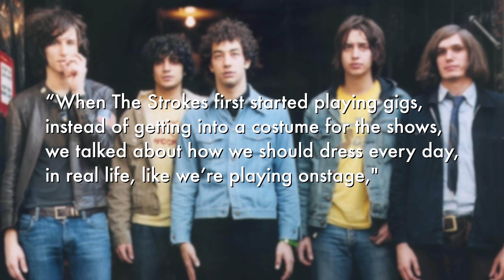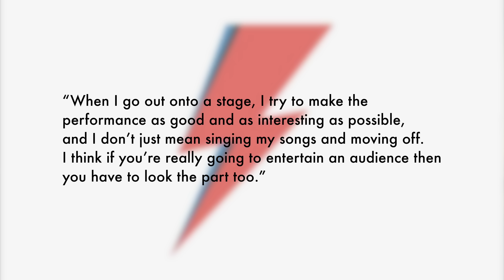Dealing With My BIGGEST Insecurity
*My Online Courses - Special Offers for YouTube Viewers*

⭐ *Join Nebula* Thoughtful videos, podcasts, and classes from me and other creators you love

00:00 - 01:24 - Intro
01:25 - 02:19 - Style in Music
02:20 - 03:20 - Evolving Your Style
03:21 - 04:08 - The Strokes
04:09 - 05:29 - Alter Ego
05:30 - 06:09 - Lady Gaga
06:10 - 06:59 - Phoebe Bridgers and Vivienne Westwood
07:00 - 08:34 - David Bowie
08:35 - 08:54 - Newsletter